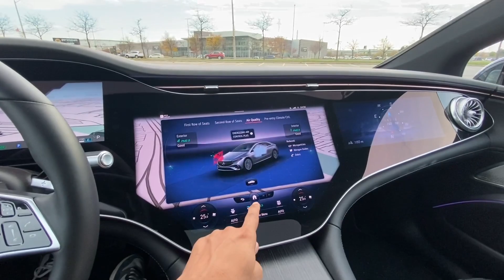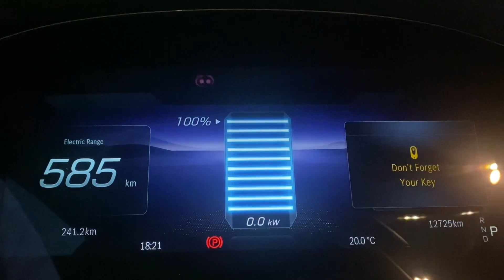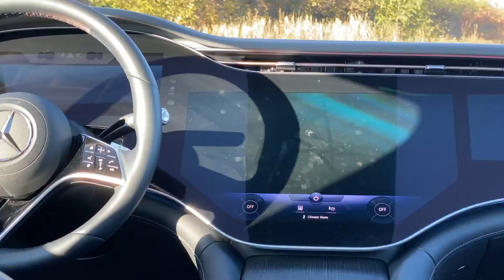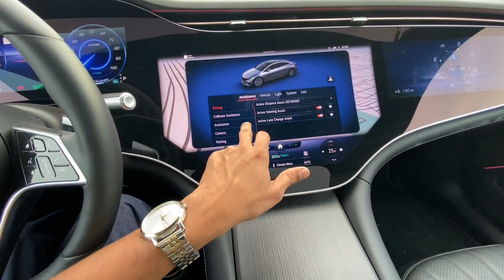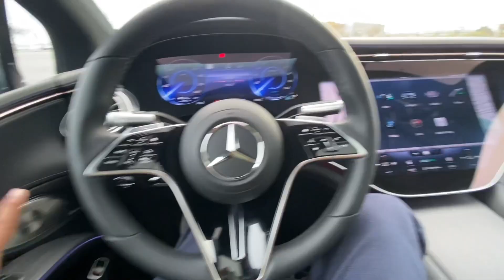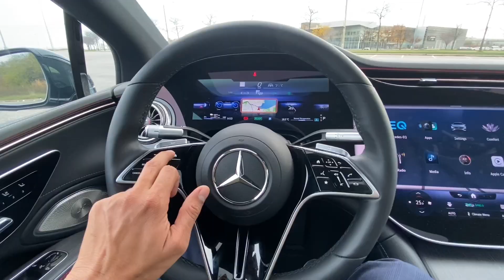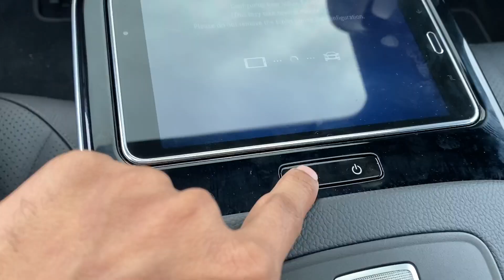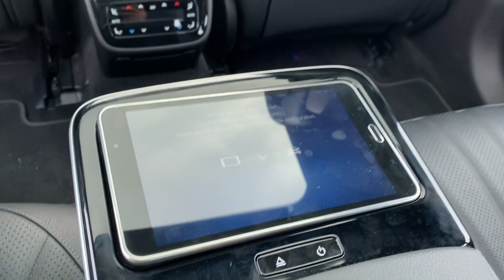2022 Mercedes Benz EQS | Futuristic & Problematic? | Hindi🇨🇦